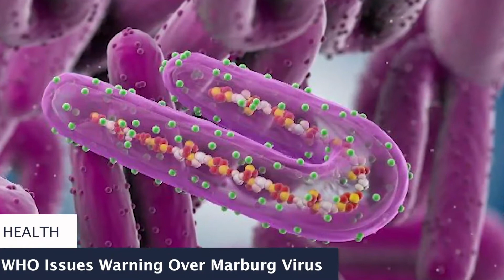Weekly Rundown- Ugandan Kids Worship God, Sing About the Goodness of God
Despite the looming darkness, we still have a reason to praise the Lord. These Ugandan kids made a statement.